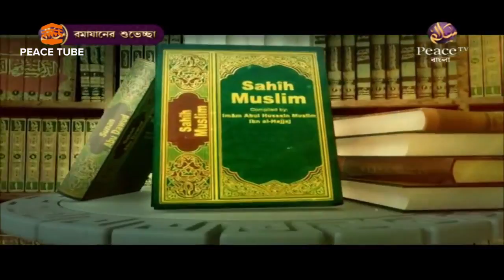হাদীছের ইতিহাস, ভাগ-১১, সামষ্টিক আলোচনা, পিস টিভি বাংলা, পিস টিউব, Peace TV Bangla, Hadiser Itihash,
জাহাঙ্গীর আলাম, আব্দুর রাজ্জাক, শহীদুল্লাহ খান মাদানী, Jahangir Alam, Abdur Razzak, Shahidullah Khan Madani, Hadiser Itibritti, Verious Speekers, Peace TV Bangla,

All in One :
কিতাবুত তাওহীদ - ড. শহীদুল্লাহ খান মাদানী